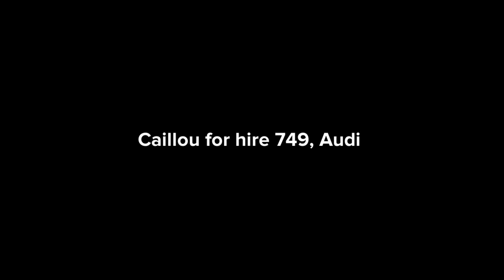Caillou for hire #749, Audi